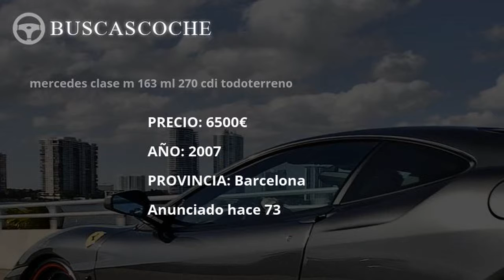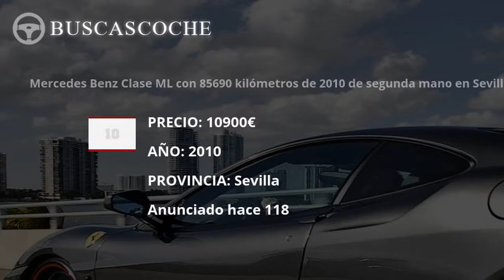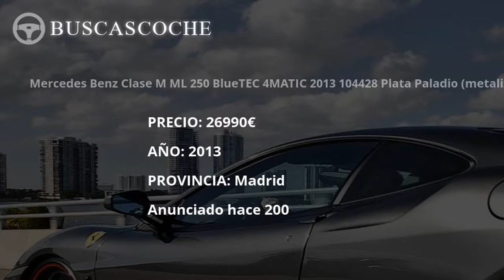Mercedes Clase M desde 5900€, mejores ofertas